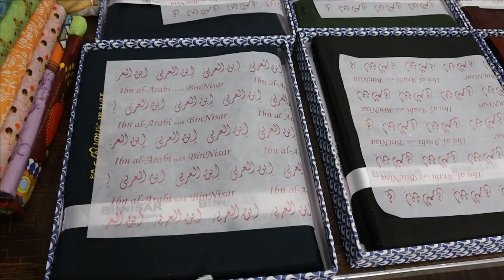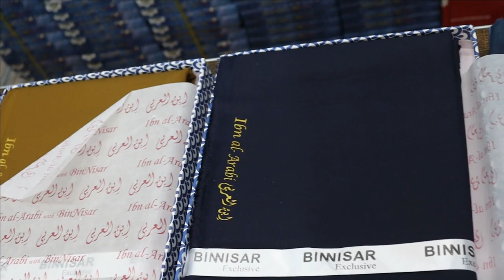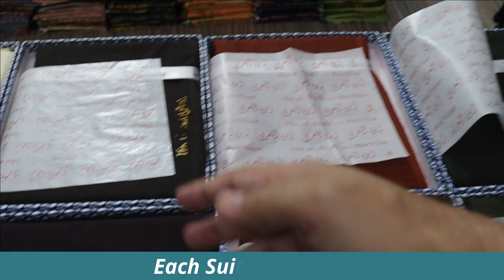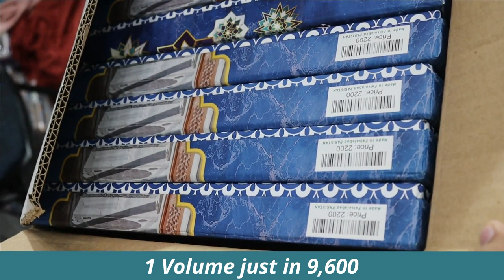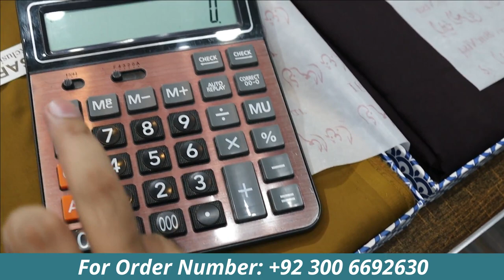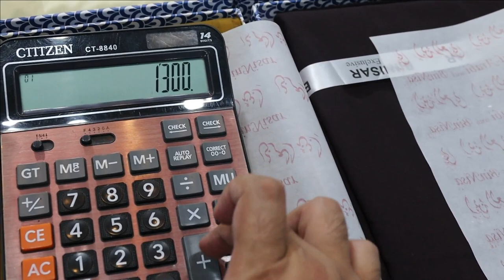IBN UL ARABI MENS WEAR